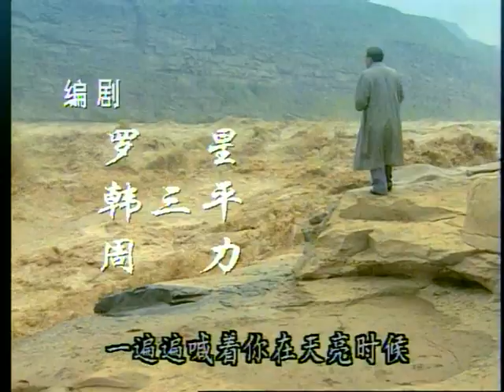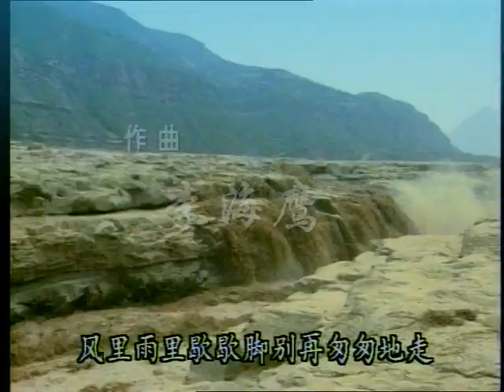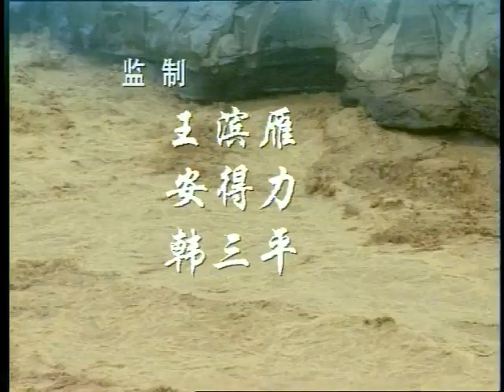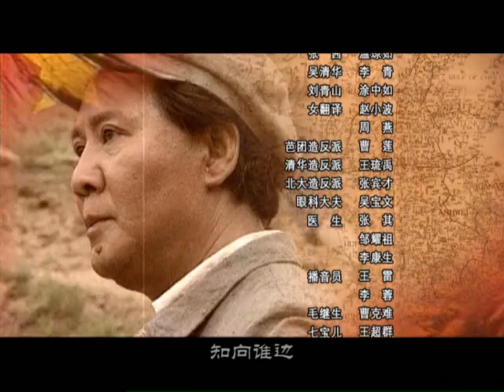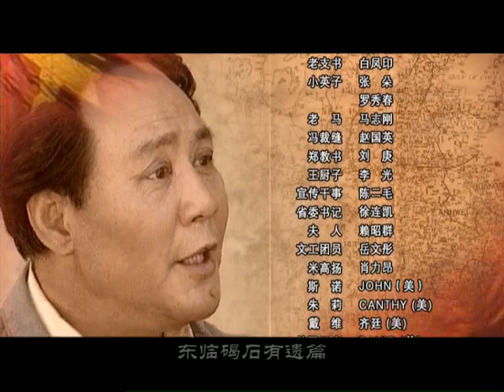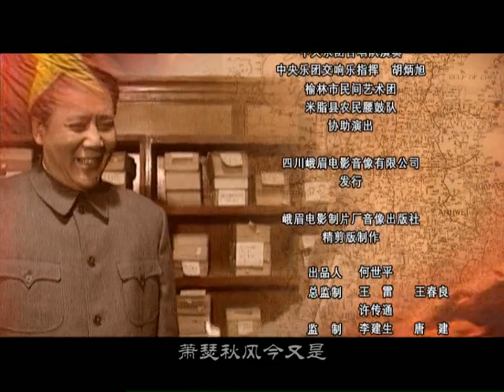中国出了个毛泽东 第4集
讲述从1947年初到1976年春节期间毛泽东的故事，也是中国和中国革命的30年历程缩影。
进入九十年代以来，人们用各种不同的方式表达了对毛泽东的怀念，到世纪之交竟然
成了一种非官方无组织的强大洪流。 实际上在这股潮流中，毛泽东既不是一个人，也不是一尊神；他超越了这一切，代表了中国的一个翻身时代，成为中华民族自强不屈、不屈不挠奋斗精神的象征

演职员表:
古月
刘怀正
苏林
宗利群
刘之冰